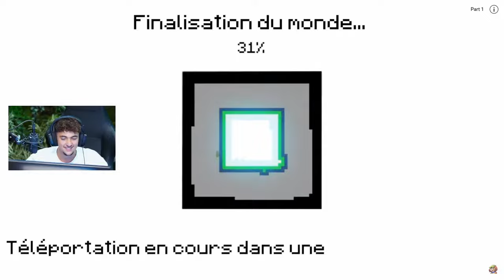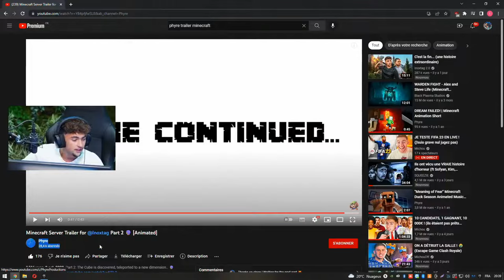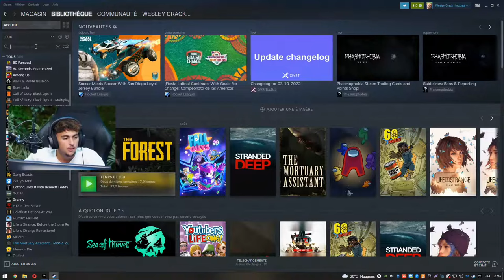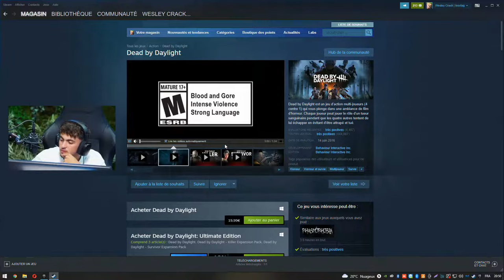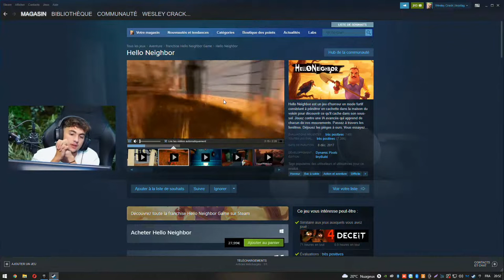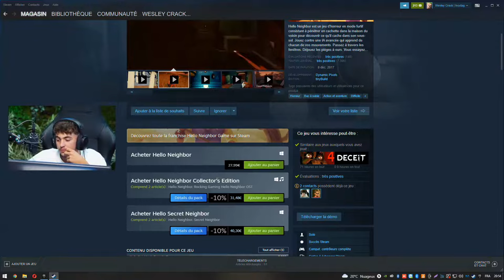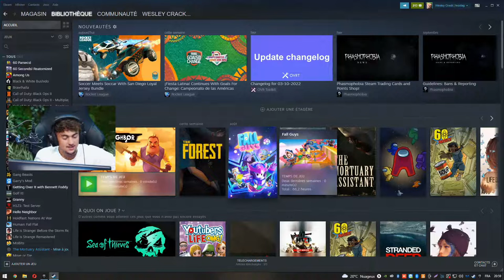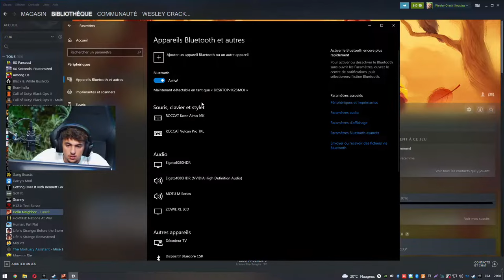ON JOUE A Hello Neighbor ! REDIFFUSION LIVE INOX TAG #1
rediff de live inox tag sur twitch